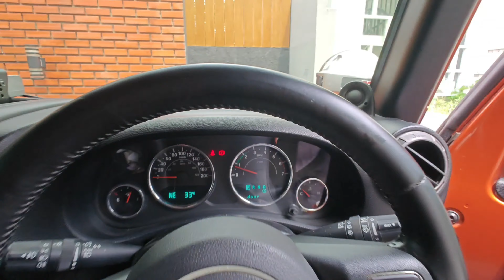JEEP RUBICON TH 2011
thanks to owner Endang Suhendar. Jeep Rubicon th 2011 matic tipe sport 3800cc V6